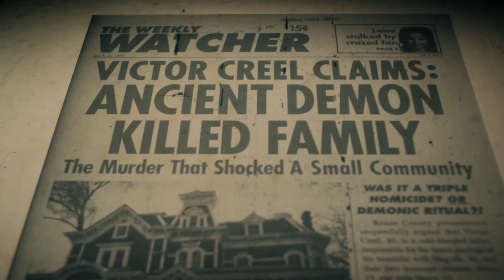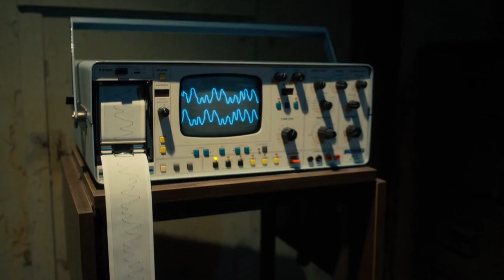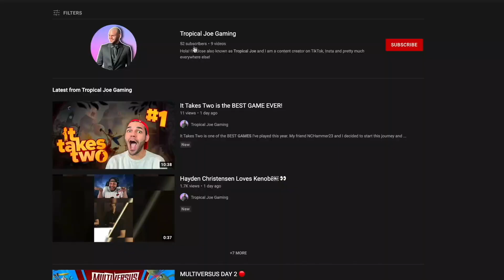Stranger Things 4 is… CRAZY (Review)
Stranger Things 4 is officially out on Netflix, and here’s my review. Stranger Things 4 Volume 2 premieres on July 1st, 2022 so we’re going to get a conclusion to the crazy setup they had to this season.

In this video we are covering the story, characters, cinematography and everything else that struck a chord throughout the project.